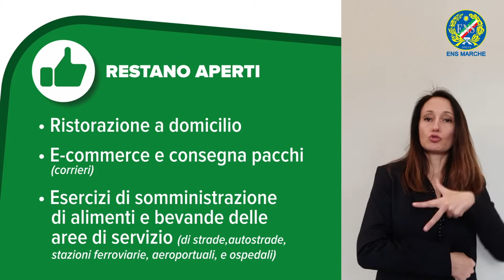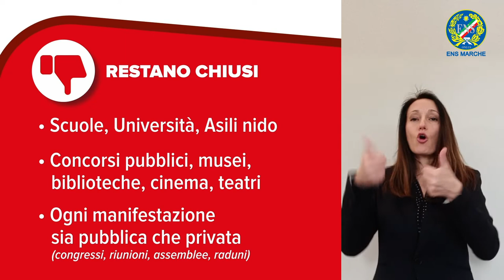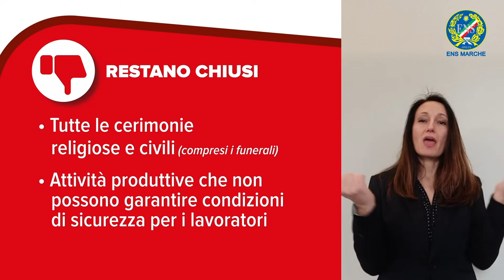Coronavirus: limitazione attività commerciali e produttive (LIS)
Coronavirus: limitazione attività commerciali e produttive (LIS) - misure valide dal 12 marzo in tutta Italia per contenere l'epidemia di COVID-19 (video in lingua dei segni)